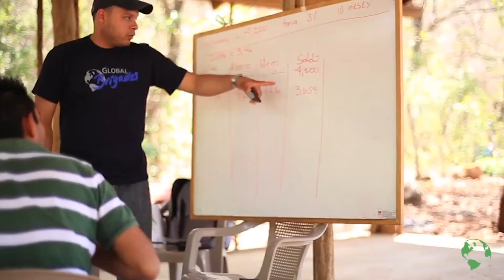Eskala | Banking for Good